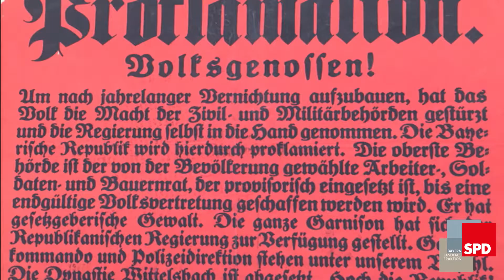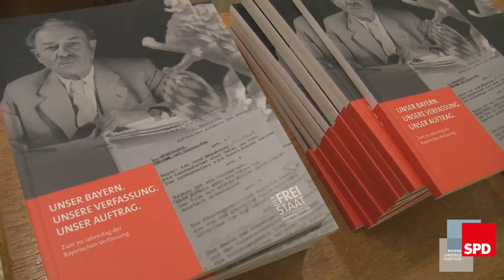Rotes Bayern - es lebe der Freistaat!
SPD-Landtagsfraktion feiert 100. Geburtstag des Freistaats mit einer szenischen und musikalischen Lesung

„In den 100 Tagen Revolution gab es mehr Ideen als in 50 Jahren vorher“, schrieb der Schriftsteller Heinrich Mann über die Geburtsstunde der bayerischen Demokratie im November 1918 und die Monate danach. Der unabhängige Sozialdemokrat Kurt Eisner rief in der Nacht vom 7. auf den 8. November 1918 den Freistaat Bayern aus und führte das allgemeine und das Frauenwahlrecht ein, den Achtstundentag, Arbeitnehmerrechte sowie Arbeitsschutz, die Arbeitslosenversicherung und etliches mehr.

In der Rede von Markus Söder zum offiziellen Festakt der Staatsregierung zum 100. Geburtstag des Freistaats kam der Name des ersten bayerischen Ministerpräsidenten gar nicht vor. Die SPD-Landtagsfraktion aber widmete dem oft verkannten Revolutionär einen Abend mit einer musikalischen Lesung von Hans Well und den Wellbappn, gesprochen von Maria Peschek, Gisela Schneeberger, Bernhard Butz und Gert Heidenreich.

Der neue SPD-Fraktionschef Horst Arnold erinnerte in seiner Einführung an die Herausforderungen, die die Demokratie heute bestehen muss: Die Wahlerfolge populistischer Parteien seien ein Alarmsignal und zeigten, dass die Demokratie bedroht ist. „Viele Menschen glauben nicht mehr an das Versprechen, das ihnen das demokratische Wahlrecht gibt – nämlich über ihr Schicksal mitentscheiden zu dürfen“, sagte Arnold. Es müsse darum gehen, das Vertrauen der Menschen wiederzugewinnen.

Hatten die Menschen vor 100 Jahren Vertrauen oder waren sie nur getrieben von Hunger und Verzweiflung in einem desaströsen Weltkrieg? Hans Well und die Wellbappn zeichneten die Revolutionstage mit zeitgenössischen Liedern und Texten und einer fiktiven Führung durch das Haus der Bayerischen Geschichte, in dem die Revolution nur im hintersten Winkel Platz gefunden hat.

Beobachtungen von Zeitzeugen wie Lion Feuchtwanger, Oskar Maria Graf und Victor Klemperer schaffen ein warmherziges Bild Eisners. Klemperer schreibt über ihn: „Der Witz ersetzt ihm fast immer das Pathos. Und ihm wird immer mit dankbarem Jubel quittiert.“

Hans Well und die Wellbappn ließen die Revolution aufleben: Sie erzählten, wie am 7. November 1918 Mehrheitssozialdemokraten und Unabhängige Sozialdemokraten, Erhard Auer und Kurt Eisner, zur Massenkundgebung auf der Theresienwiese aufriefen. Revolutionäre stürmten die Kasernen, die Soldaten schlossen sich ihnen an. Die Republik wurde ausgerufen, ohne dass ein Tropfen Blut vergossen wurde. „Bayern ist fortan ein Freistaat“, heißt es in der Proklamation der Revolutionsnacht. Kurt Eisner wurde Ministerpräsident.

Doch Eisner konnte sich bei den Landtagswahlen am 12. Januar 1919 nicht behaupten. Das Ergebnis war vernichtend. Nur drei Abgeordnete der USPD zogen in den Landtag ein. Es entstand Unruhe in der Bevölkerung, Gerüchte machten die Runde und Morddrohungen gegen Eisner häuften sich. Schließlich wurde Eisner auf dem Weg in den Bayerischen Landtag, wo er seinen Rücktritt verkünden wollte, ermordet. 100.000 Menschen reihten sich in den Trauerzug fünf Tage später ein.

Rechtsgerichtete Kräfte richteten in den nächsten Monaten bei der Niederschlagung der Revolution ein Blutbad an. Auch das schilderte das großartige Revolutionshörspiel anrührend und erschreckend zugleich. Die über 300 Gäste erhoben sich zum Applaus. Darunter waren auch die SPD-Abgeordneten Florian von Brunn, Harald Güller, Volkmar Halbleib, Natascha Kohnen und Markus Rinderspacher.